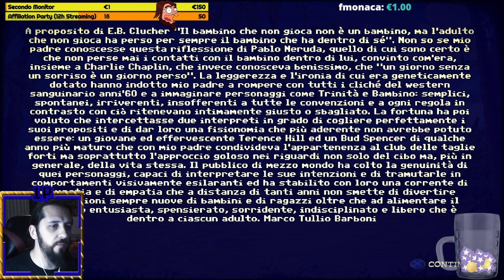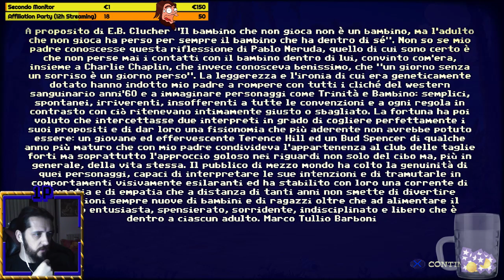[Series] Slaps and Beans: Trinity